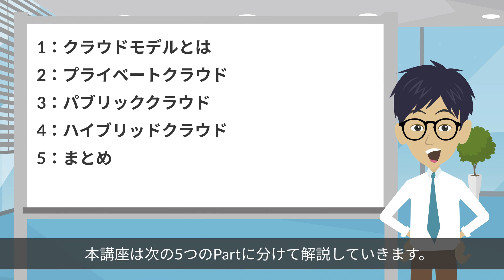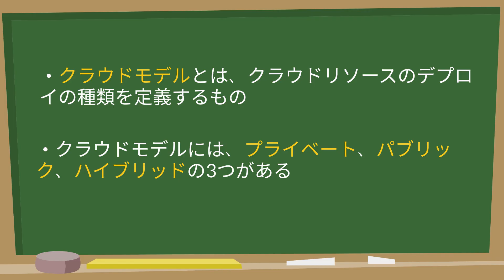【AZ-900】第3回 クラウドモデル(クラウドの概念分野 : Microsoft Azure Fundamentals)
▼目次
0:00 はじめに
0:16 クラウドモデルとは
0:38 プライベートクラウド
1:09 パブリッククラウド
1:35 ハイブリッドクラウド
1:56 今回のまとめ
2:08 模擬試験問題:クラウドモデル
2:57 終わりに

2023年版『AZ-900: Microsoft Azure Fundamentals』クラウドの概念分野のクラウドモデルについて解説しました。これから資格取得を目指す方はぜひご覧ください！

今後も、出題範囲に沿った試験対策動画を投稿していますので、ぜひご覧ください。
『AZ-900: Microsoft Azure Fundamentals』合格を一緒に目指しましょう！